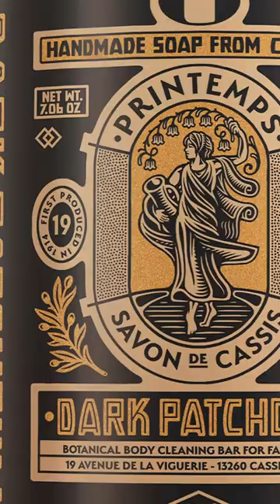Make It Happen Episode 32: The Dieline with Adobe Stock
In this episode of Make It Happen, see how German illustrator Florian Schommer creates a packaging design for a fictional soap brand using Adobe Stock assets.